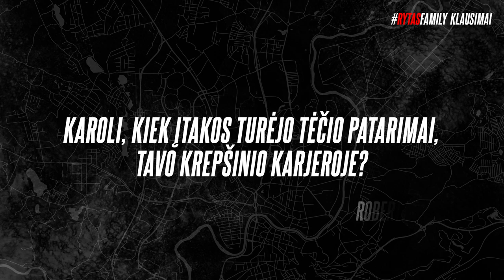RytasFamily klausia – Karolis Giedraitis